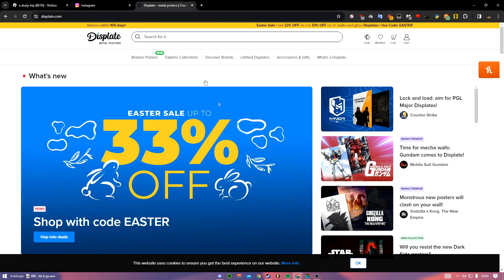never play pool late at night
I won those games shits rigged. Also norwegian video so yeah have fun understanding it is currently 2 am